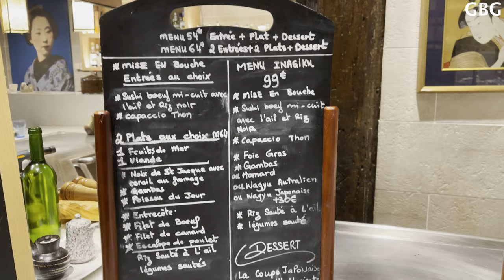The Best Steak 2022 Japanese Kagoshima Wagyu Teppanyaki in Paris -Japanese Gourmet Food Fine Dining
The Best Steak 2022 Japanese Kagoshima Wagyu Teppanyaki in Paris - Japanese Gourmet Food Fine Dining France

Teppanyaki: is a Japanese dish of meat, fish, or vegetables cooked on a large griddle usually built into the diner's table and this style of magic cooking.

At the Inagiku Teppanyaki restaurant , that you will travel to Japan with a simple wave of your chopsticks. If you're looking for a flight from Paris to Tokyo for a meal, you've come to the right place. The restaurant's philosophy is based on the exchange of culture and tradition. Here, you will taste typical Japanese dishes, prepared with great originality. Beef steak, Lobster, prawns or chicken, you will understand, at the Inagiku Teppanyaki, there is something for everyone. The restaurant has large tables with a large central hot plate.
The Chef arrives, and the show begins. Cooking in front of you and tasting right away, the teppanyaki will amaze you.

Inagiku Japanese Wagyu menu

2 Amuse bouche
Tea Carpaccio
Fired dumping

Beef sushi

Teppanyaki Foie Gras
Teppanyaki King Prawns
Teppanyaki Japanese Kagoshima Wagyu
Teppanyaki vegetables

Fired Rice with garlic

Dessert
Japanese chocolate cake with vanilla and whipped cream